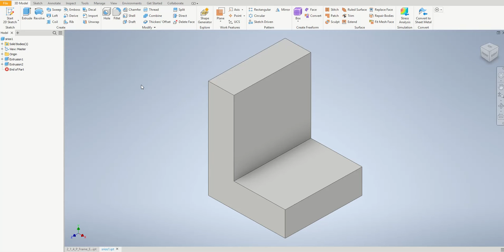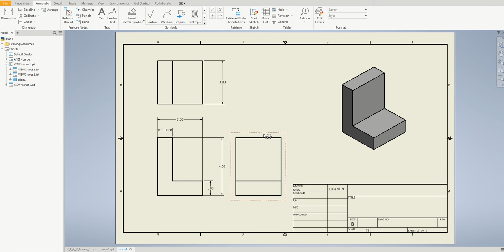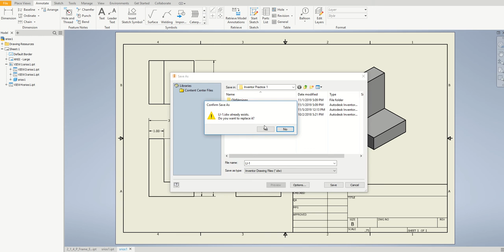Dimensioning LI 1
IED Dimensioning Practice:  Level I-1